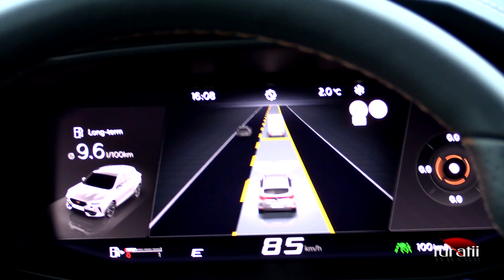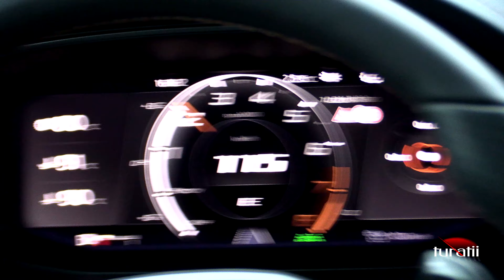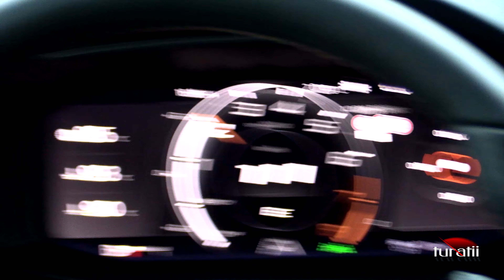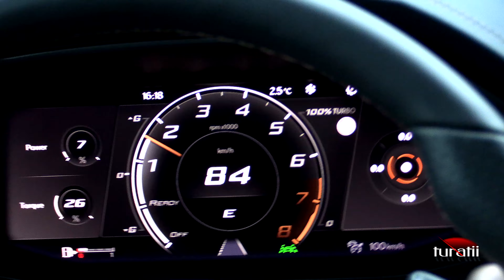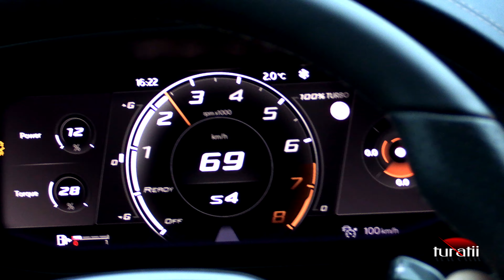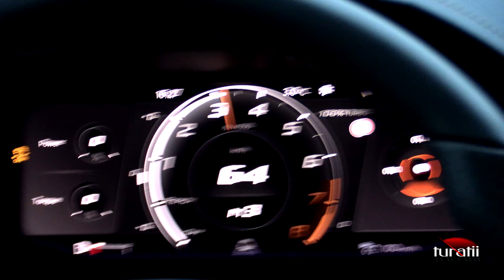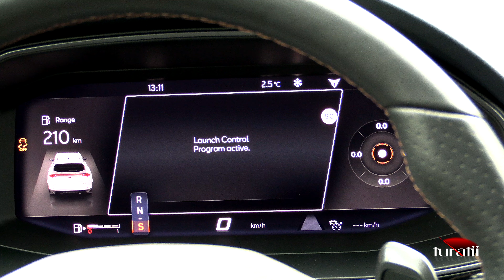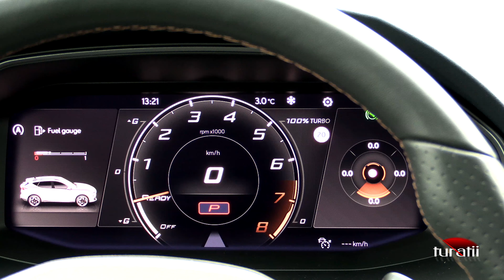Cupra Formentor VZ 2.0l TSI 310 CP DSG 4Drive video 7 of 7